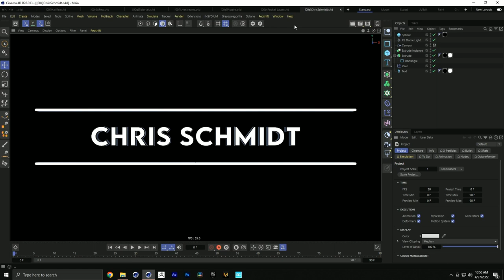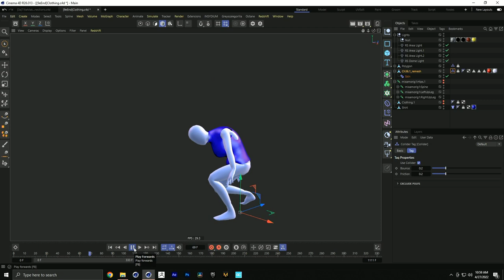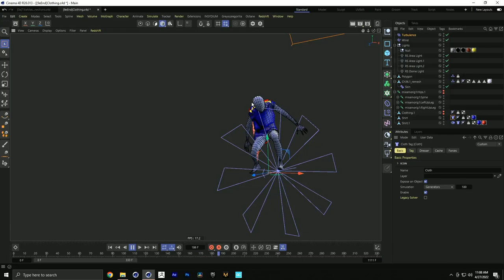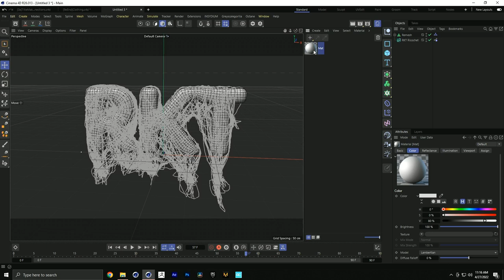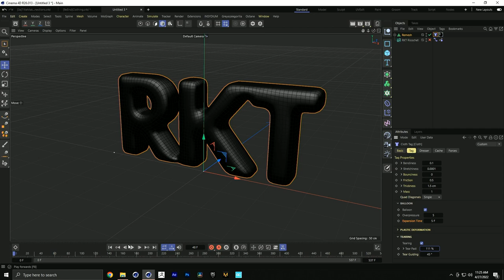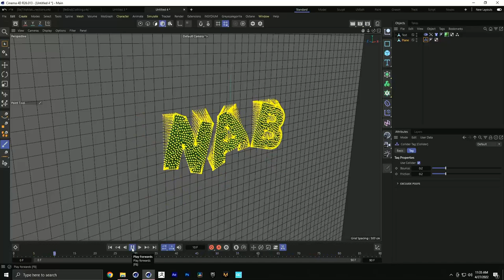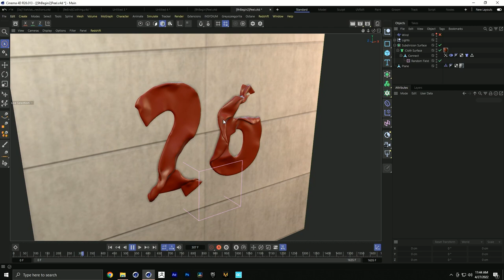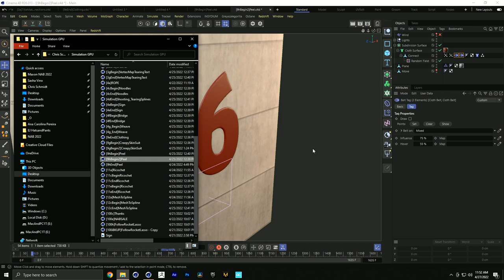Chris Schmidt @ The 3D and Motion Design Show (Wed Presentation)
Making Connections with S26's Unified Dynamics System

Let's dive deep into the new unified simulation framework inside of Cinema 4D R26! Chris Schmidt from Rocket Lasso will demonstrate how the new dynamic Rope and Cloth systems can now interact with each other using the new particle-based simulations. We'll tackle the powerful and intuitive connections that can be made between objects and explore a series of practical use-cases to see just a tiny fraction of the possibilities!